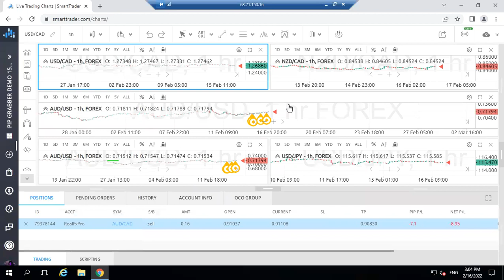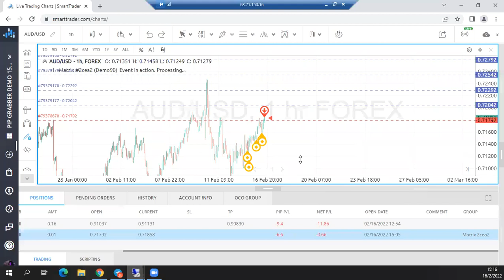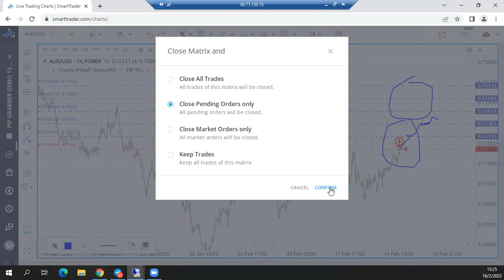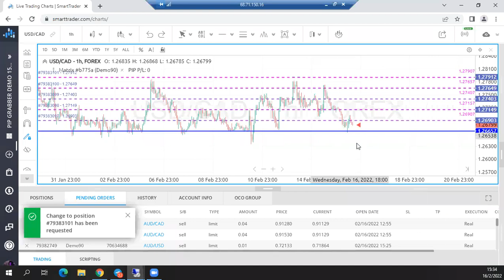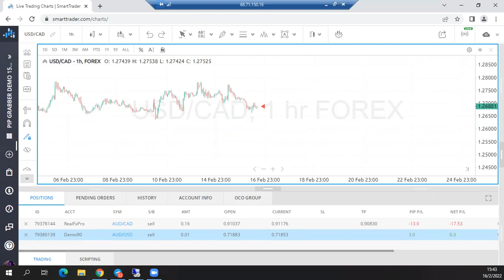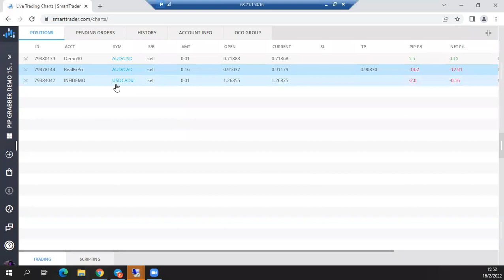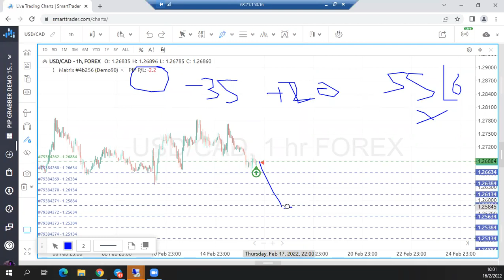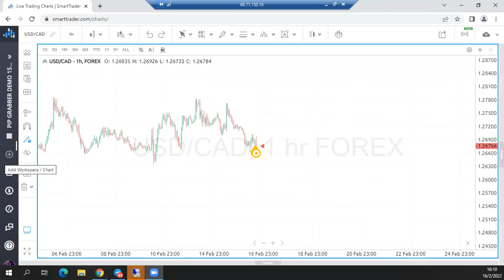PIP GRABBER 2.0 - PREGUNTAS Y RESPUESTA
Si tenes dudas, mirate este video a ver si las podes resolver.

Saludos
LED